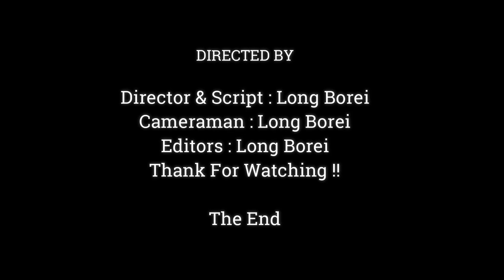Fantastic.!! Lovely Mom Briget Take Care Baby Brandi Full Of Experience,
Dear all Value Visitor, This Videos We Want To Show You About ,Fantastic.!! Lovely Mom Briget Take Care Baby Brandi Full Of Experience,